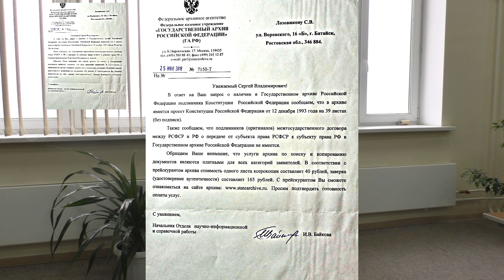Генеральная репетиция видеоблога